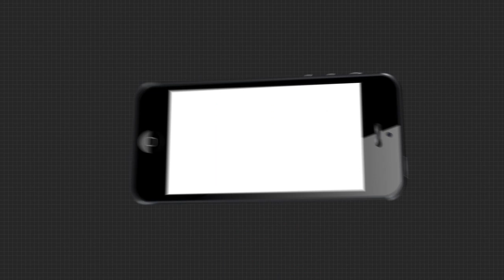Headlines 7am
.24 ଘଣ୍ଟା ଯାଏଁ ଅପରିବର୍ତ୍ତିତ ରହିବ ପାଗ.

.ଆଜି ନିଜ ଜନ୍ମ ମାଟିକୁ ଫେରୁଛନ୍ତି ବିର୍ଜୁ...

.ବିଜେଡି ପ୍ରାର୍ଥୀଙ୍କ ବିଜୟ ପାଇଁ ଧନ୍ୟବାଦ ଦେଲେ ସୁପ୍ରିମୋ...

.ରାଜ୍ୟ କ୍ୟାବିନେଟରେ ପୁରୀ ପାଇଁ ଗୁରୁତ୍ୱପୂର୍ଣ୍ଣ ନିଷ୍ପତ୍ତି...

.ଦେଶବାସୀଙ୍କୁ ମୋଦିଙ୍କ ଦିୱାଲୀ ଗିଫ୍ଟ...

.ବଜେଟରେ ହେଉଛି ବ୍ୟୟ ବରାଦ, ପ୍ରସ୍ତୁତ ହେଉଛି ଯୋଜନା...